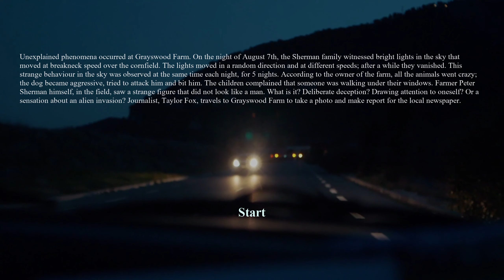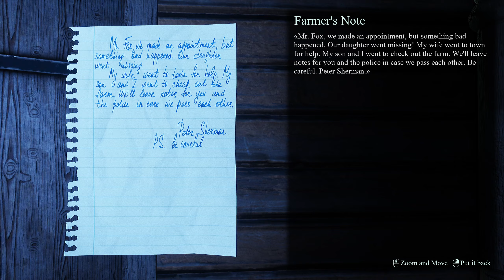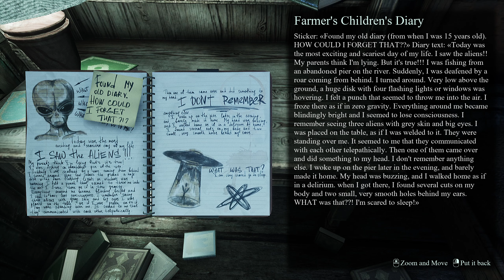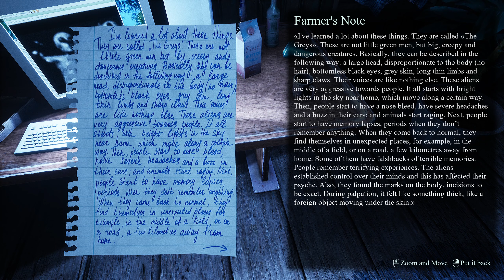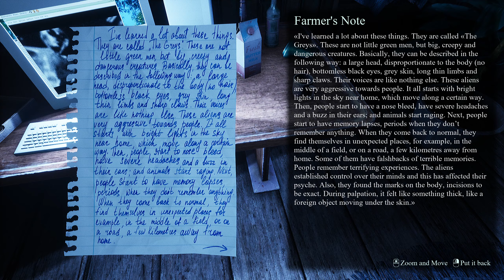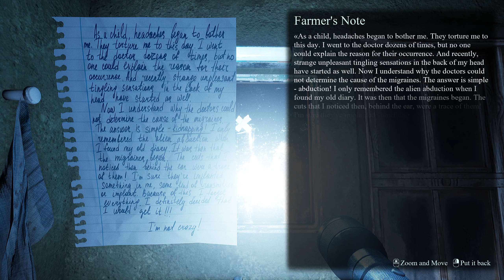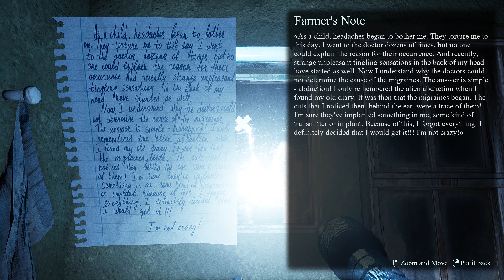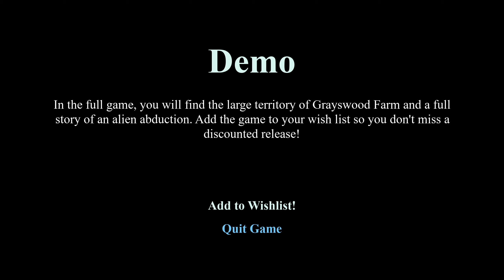Exploring Steam's 'Next Fest' Part 6 | They Are Here DEMO | Gameplay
Part 6 and the final part of exploring Steam's 'Next Fest' with the They Are Here DEMO.